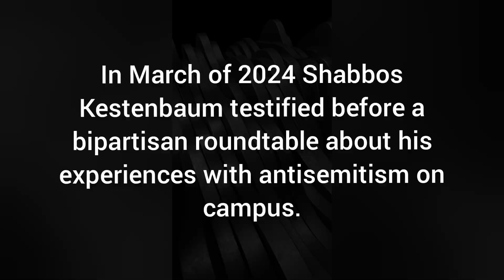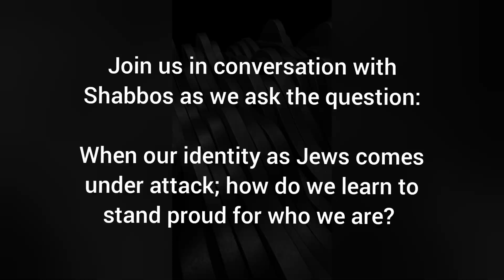Shabbos Kestenbaum Testifies Before Congress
When our identity as Jews comes under attack; how do we learn to stand proud for who we are?

In March of 2024 Shabbos Kestenbaum testified before a bipartisan roundtable about his experiences with antisemitism on campus.